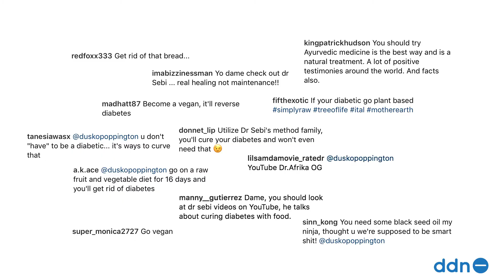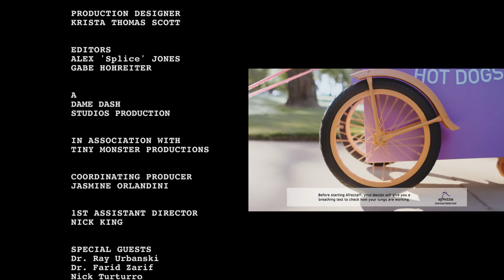Truth in Medicine - Choosing Healthy Habits Part I (Ep 2.01)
This week in our Truth in Medicine segment we’re introduced to two new guests, Nutritionist and Fitness Guru Dr. Zarif and Chief Medical Officer of Afrezza, Dr. Ray Urbanski. Dame sits down with them to discuss the difference between Type 1 and Type 2 Diabetes and best ways to manage them. Dr. Zarif explains how a Type 2 Diabetic can reverse the disease by drinking water every morning and eating a low carb snack of protein and fruit every two hours.

Get the Full Episode at DameDashStudios.com
Check out DashDiabetesNetwork.com for recipes and more.
Follow @dashdiabetesnetwork on Instagram to stay up to date with the latest and watch our weekly IG LIVE.